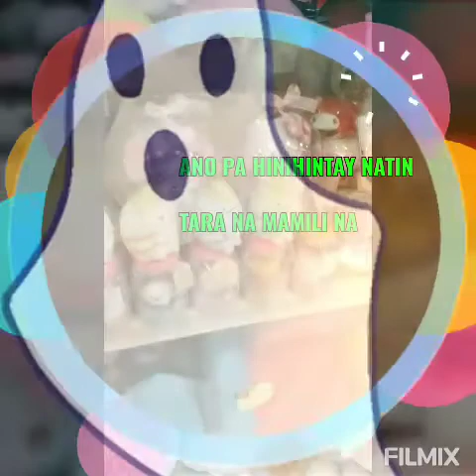The Ghostbusters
Tara guys tingin tayo tara dami toys dito at nandyan din si ghostbusters!salamat po sa Panonood sa video's ko.